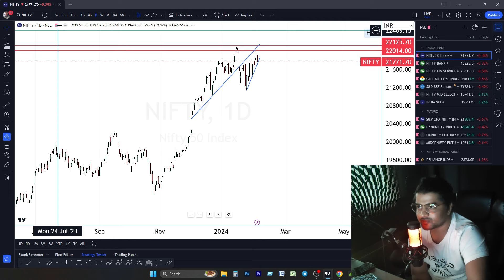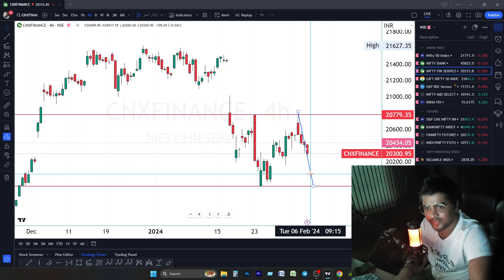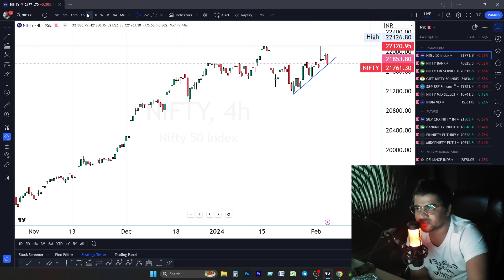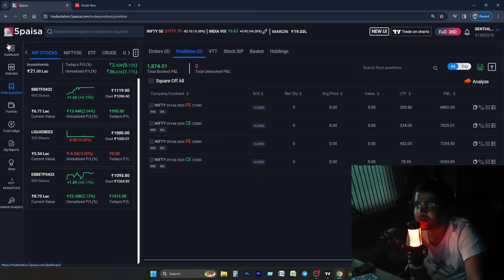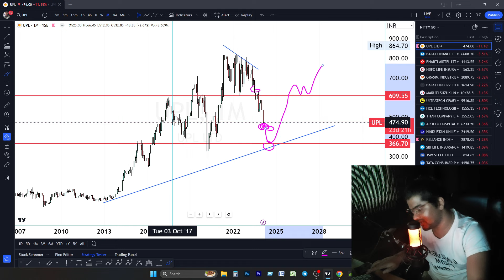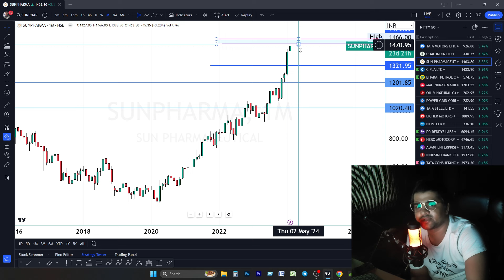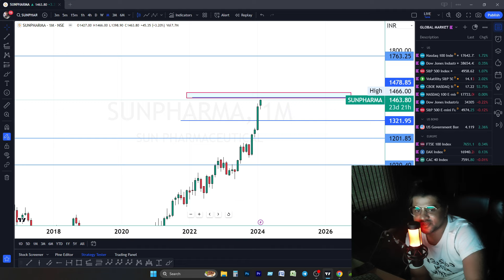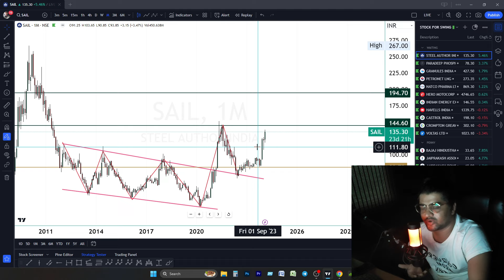WHAT HAPPENED TO UPL? NIFTY UPDATE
OUR REFERRAL PARTNERS - OPEN TRADING AND DEMAT ACCOUNT

1. ₹15 PER TRADE FOR ALL SEGMENTS
2.FREE ACCOUNT OPENING
3.FREE WEBSITE FOR OPTION TRADING

1. ₹20 PER TRADE FOR ALL SEGMENTS
2.FREE ACCOUNT OPENING